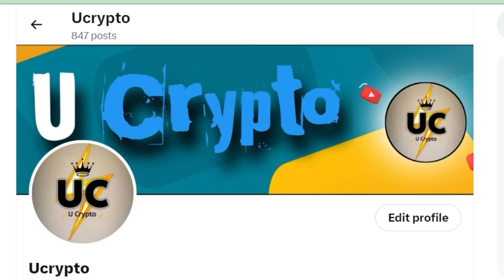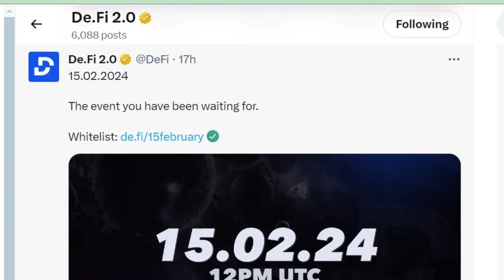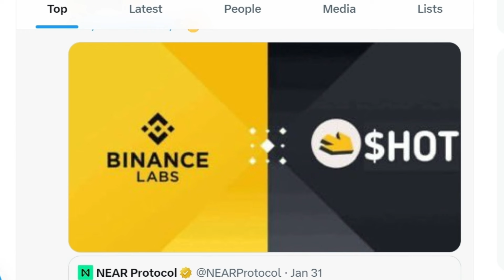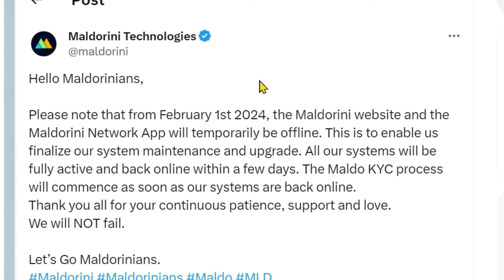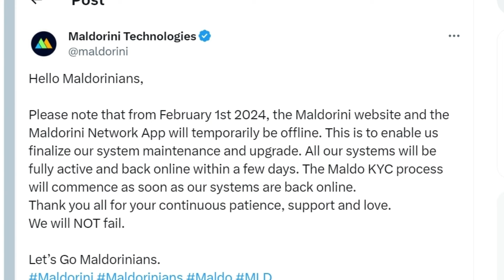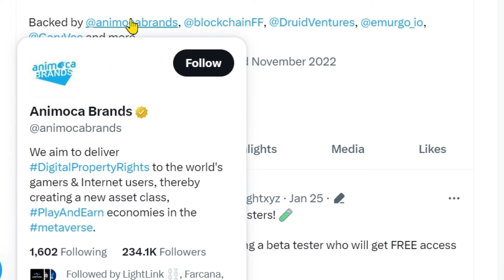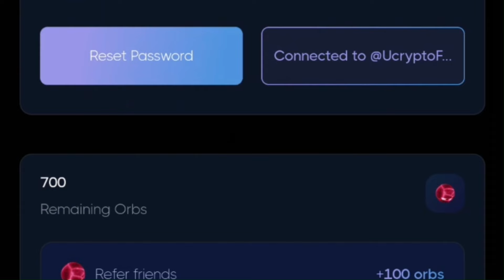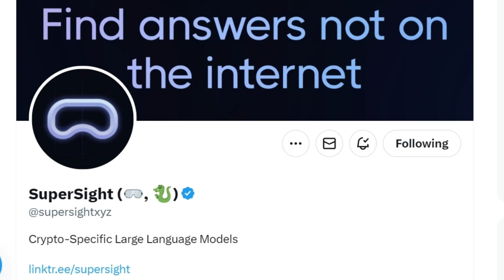SUPERSIGHT EARN FREE $ORBS | MALDORINI KYC | MAVIA LISTING